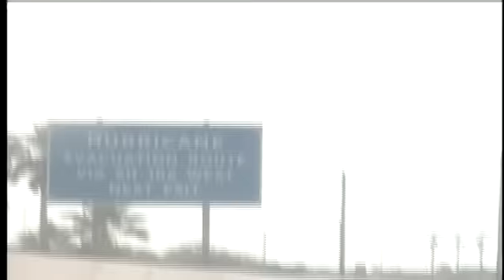Hurricane clean up costing taxpayers money